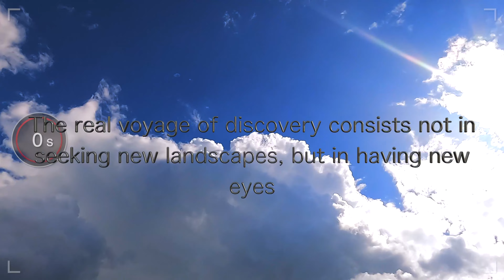NEW EYES DOCUMENTARY TRAILER | The World is a Book, and Those Who Do Not Travel Read Only One Page